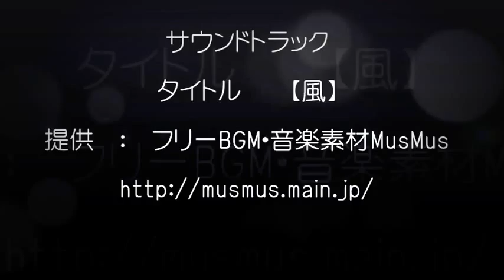風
【風】を感じてみませんか？